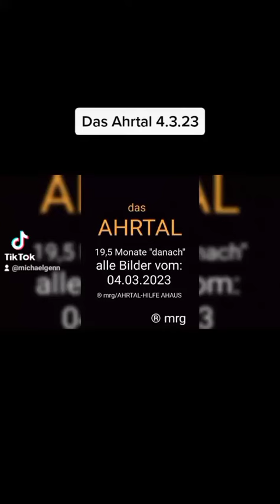AHRTAL AKTUELL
Bilder vom 4.3.22